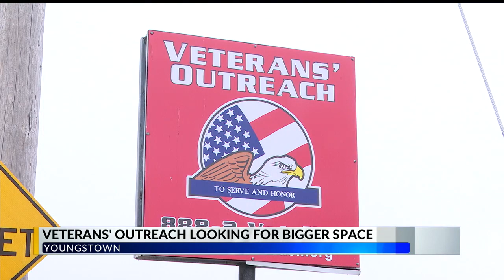Veterans' Outreach in Liberty in search of new building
Whether it's putting a shirt on their back, food on their table, paying a bill or anything in between, they make it happen for our local veterans.